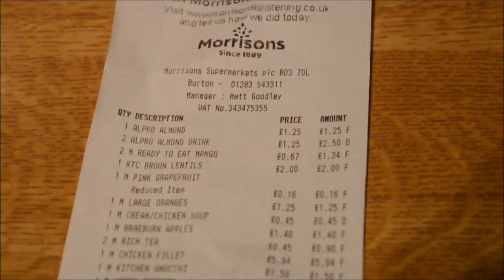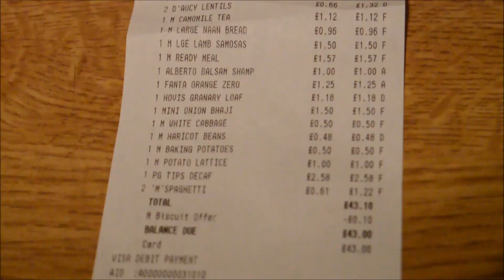Quanto COSTA la vita in UK? La spesa di Due Italiani In UK!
Ecco una spesa tipo qui in Inghilterra! Vi mostro prodotti e prezzi. Mancano cose come carote/pomodori/sedano/insalata perché li avevamo giá a casa.